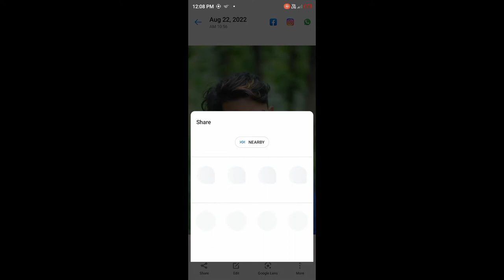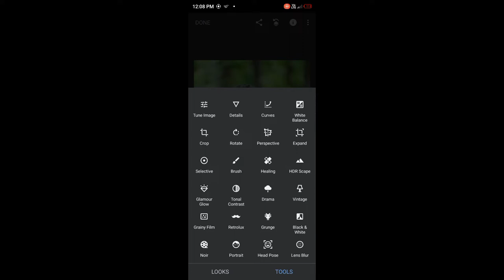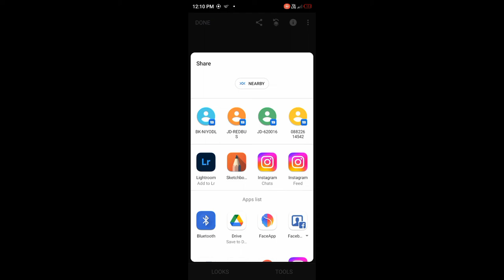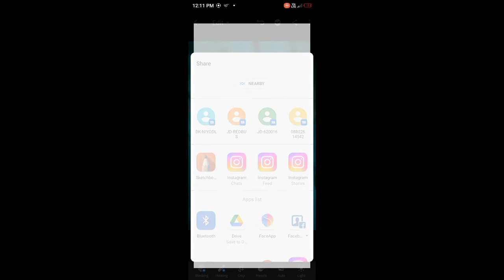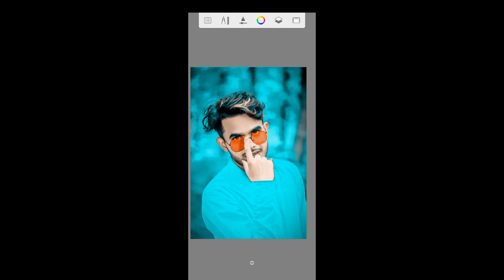Lightroom Editing Background colour Change 🔥 ll How to change background colour in Lr lightroom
⚠️ LIKE PLEASE ⚠️

Face Smooth करने का नया तरीका || Autodesk Skin Smooth Photo Editing || Face Smooth Photo Editing ||
face smooth photo editing
face white kaise karen face smooth
face gora photo editing
face white kaise karen Face white kaise karen
automatic Autodesk Sketchbook photo editing
Autodesk face kaise banaye Autodesk Sketchbook photo editing